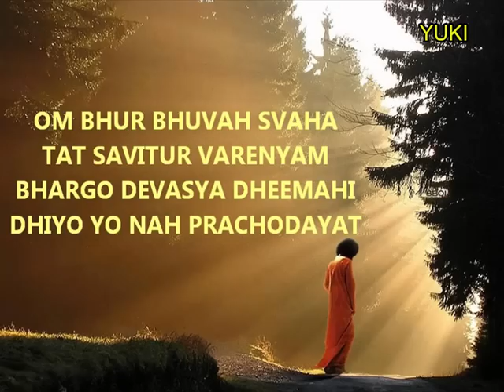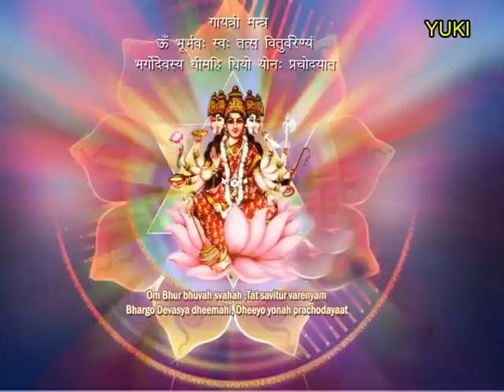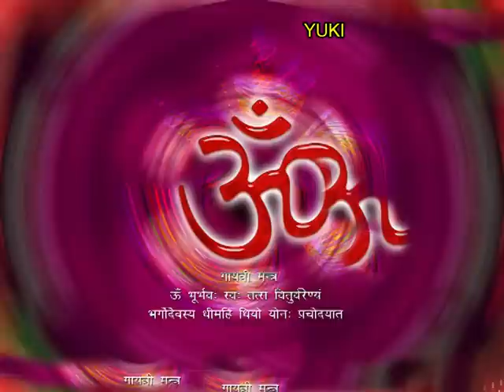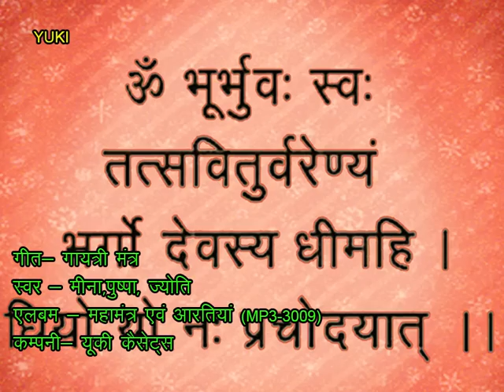महामंत्र । गायत्री मंत्र । GAYATRI MANTRA | CHANTING | Mahamantra | full HD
Song: Gayatri Mantra
Singer: Chorus (Meena, Pushpa, Jyoti
Lyrics: Traditional
Album: Mahamantra Evam Aartiyan ( MP3-3009)
Category: Hindi Devotional
Producers: Amresh Bahadur, Ramit Mathur
Label: Yuki